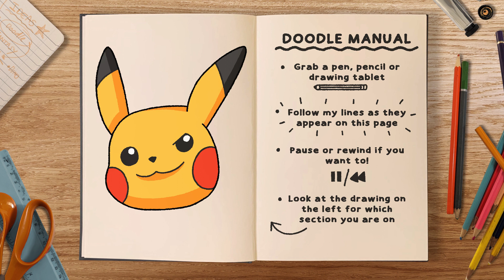How to draw and colour! PIKACHU (step by step drawing tutorial)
In this Pokémon doodle tutorial, we'll be learning how to draw the the most famous Pokémon Pikachu!  ⚡